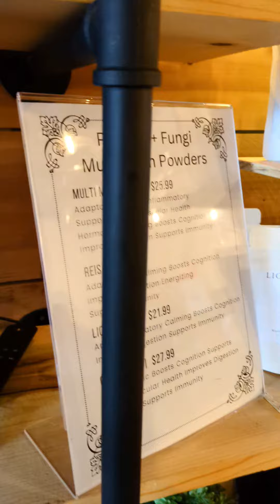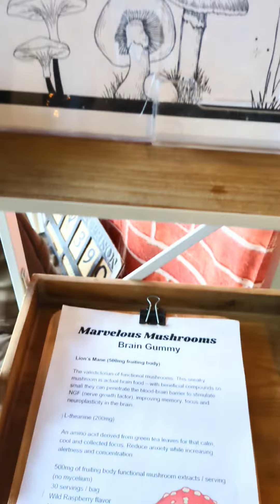a Holiday Walkthrough of Flourish + Live Well Oceanside!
Merry Christmas 🎁